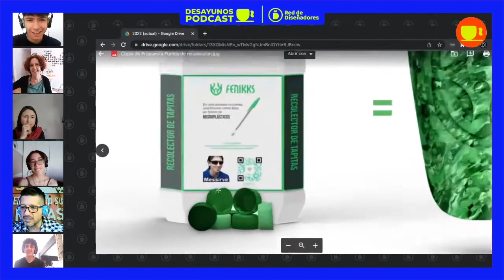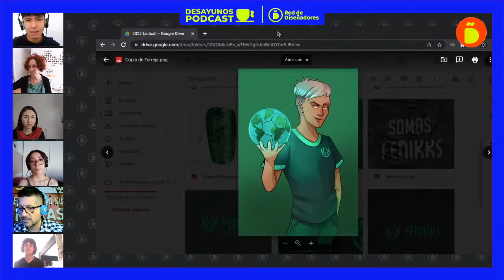EMPRENDIMIENTO DE TRIPLE IMPACTO - (Desayunos Podcast) EPISODIO 08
Nos visitó Tomi Machuca, de FENIKKS, un proyecto sustentable donde fabrican canilleras de fútbol con tapitas de gaseosas.
Hoy en día la está rompiendo y ya están presentes en los principales clubes del mundo !!

🎙️DESAYUNOS PODCAST y ☕DESAYUNOS CON DISEÑADORES son programas de Red de Diseñadores.

⚠️✨Conocé nuestro Entrenamiento para Diseñadores y Estudiantes "De Estudiante a Estudio".

Seguinos en nuestras redes y sumate a nuestra comunidad de Diseñadores!

Te esperamos!